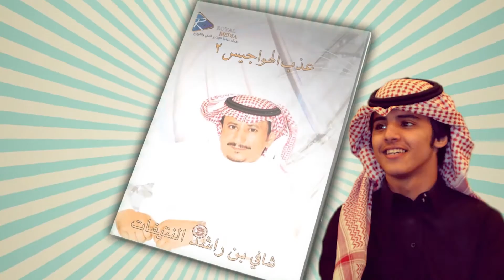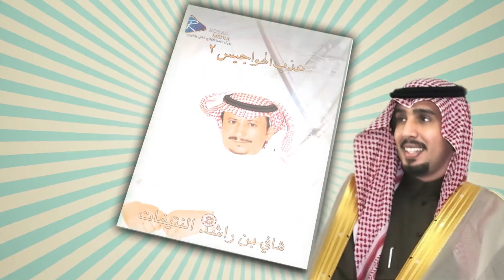دعاية ديوان عذب الهواجيس 2 للشاعر شافي بن راشد النتيفات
شعراء الخليج / شعراء المملكه /شعراء العرب / نجوم الانشاد/ نجوم الإعلام